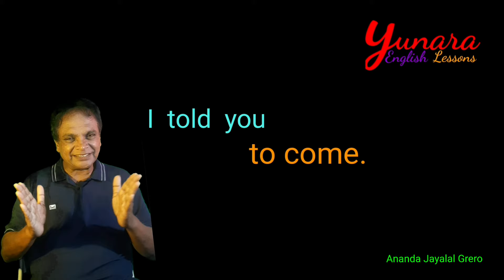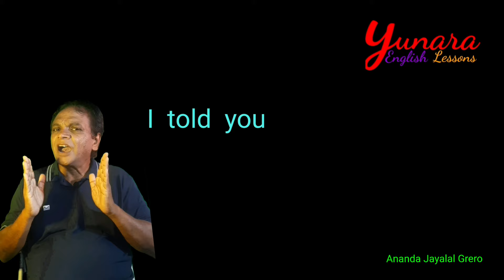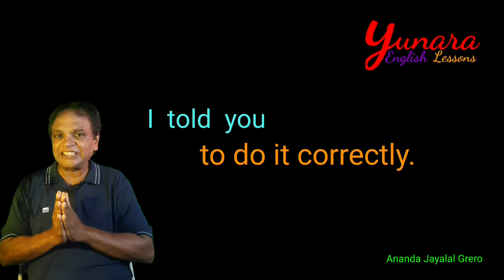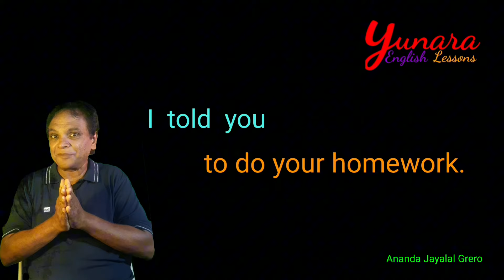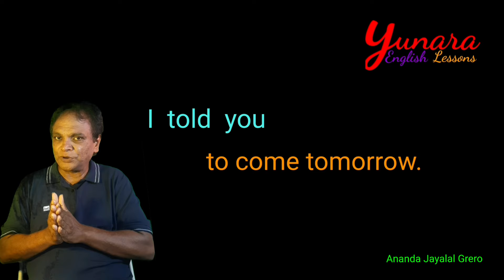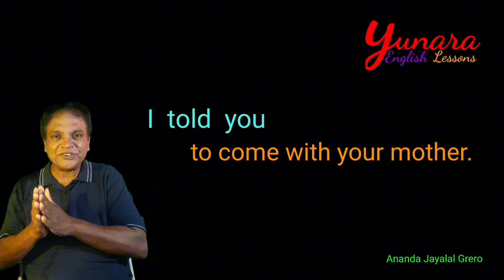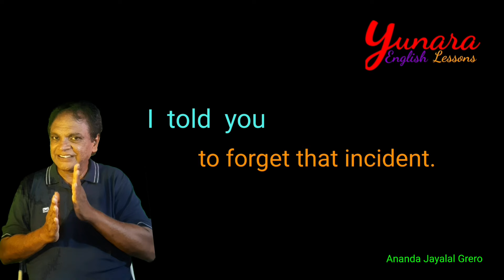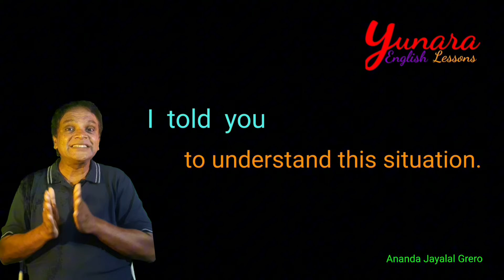Spoken English lesson 55